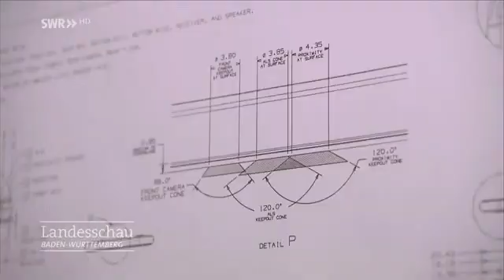A case for your smartphone that will protect it from falling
A case for your smartphone that will protect it from falling..mp4